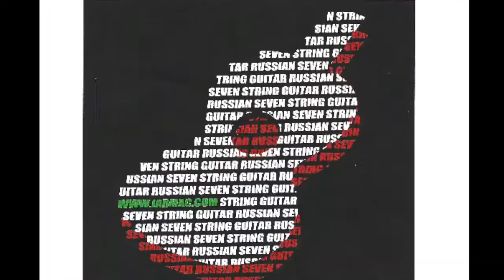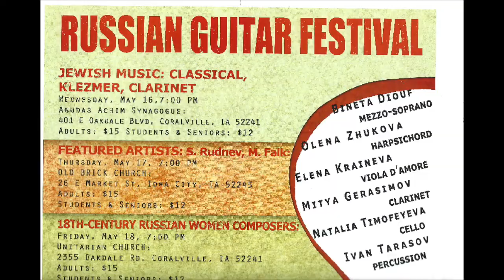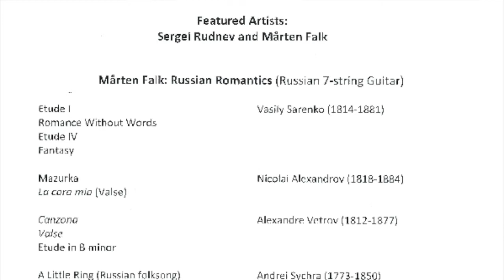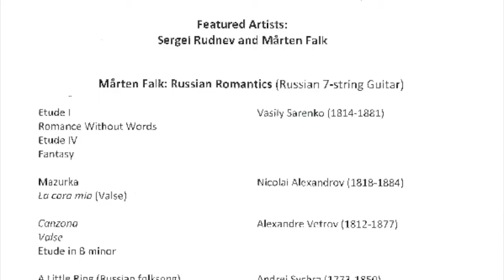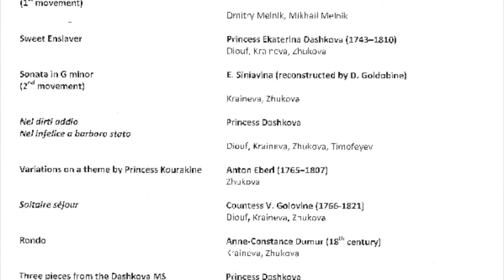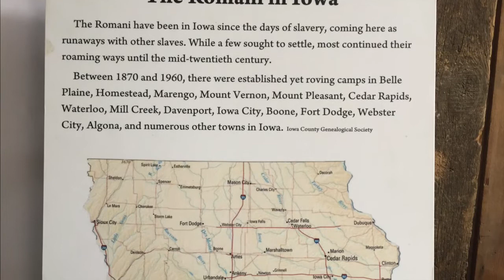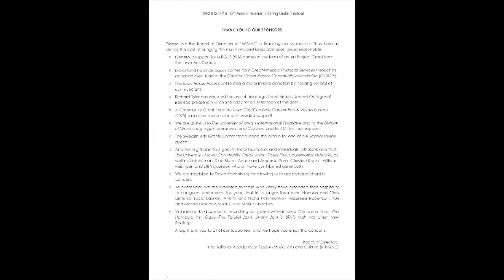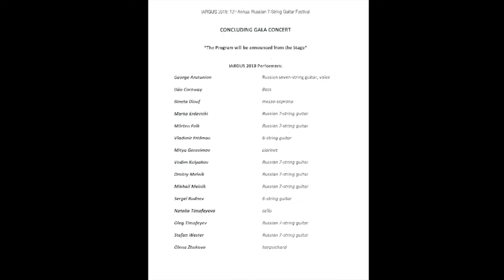2018 IARGUS Unofficial Guide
Unofficial guide to the 12th (2018) International Annual Russian Guitar Seminar and Festival (IARGUS).
Неофициальный отчет о 12-м ежегодном фестивале русской гитары и музыки.

Неофициальный отчет: Дмитрий Мельник и Михаил Мельник
Школа игры на русской гитаре Олега Тимофеева и Вадима Колпакова школа игры на балалайке Олега Круглякова

12th IARGUS dedicated to Russian female composers. 12-й фестиваль посвящён русским женщинам композиторам.

Contents:

1. Trailer 0:00
2. "All is Quiet" 2:02
3. M.Ravel “Vocalize” 5:16
4. “Shloyme Suite” by Oleg and Natalia Timofeyev 10:43
5. Jewish songs by George Arutunyan et al. 33:22
6. “Ехал казак за Дунай” performed by Marco Erdevicki 41:44
7. D. Reinhardt’s “Nuages” 47:44
8. “Гори, гори, любовь цыганки” Алёши Дмитриевича 56:06